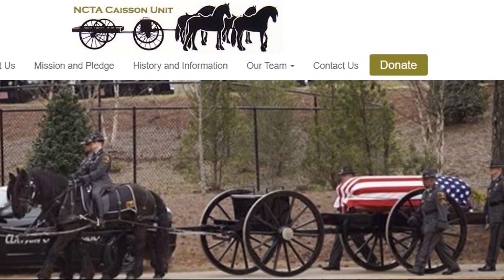Itinerary set for funeral of Mount Holly Police Officer Tyler Herndon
Final preparations are being completed for Tuesday afternoon's memorial service for Mount Holly Police Officer Tyler Herndon, who died after being shot last Friday while responding to a breaking and entering.

Officer Herndon's memorial will begin with a public viewing that will last from 10 a.m. to 1 p.m. at First Baptist Church off West King Street in Kings Mountain.

During the viewing, only ten people at a time will be permitted to enter the church due to COVID-19 restrictions. All attendees will be required to wear a mask during the viewing and funeral service.